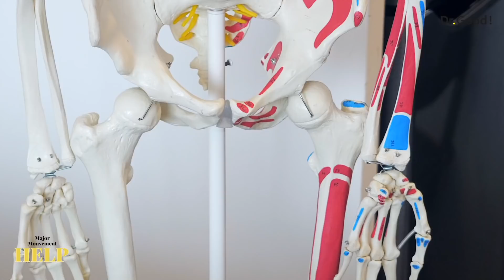Le CAS incompréhensible de CETTE etudiante en medecine ( j'avais jamais vu ça !) help 3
Tellement heureux de vous présenter cet épisode 3 de HELP , sur lequel nous travaillons avec  @DrGoodMag   depuis des mois !!!

En janvier 2021, j'avais lancé un grand appel à ma communauté sur insta, pour savoir qui je pouvais aidé !

Ces rencontres étaient ouf, car pleines d'authenticité, et surtout je suis hyper content que vous puissez me voir bosser pour de vrai, avec des vrais problématiques de la vraie vie !

j'espere que le concept vous plait !!

👨🏻‍⚕️ Ce que je voulais te dire en plus  :
📚 Pour commander mon livre ça se passe ici.

🧔🏻 Je m’appelle Gregoire , je suis kiné, depuis 10 ans , spécialisé en thérapie manuelle depuis 5 ans et prof en thérapie manuelle a l’ @itmp.

Mes vidéos sortent le dimanche soir
Et parfois le mercredi en +